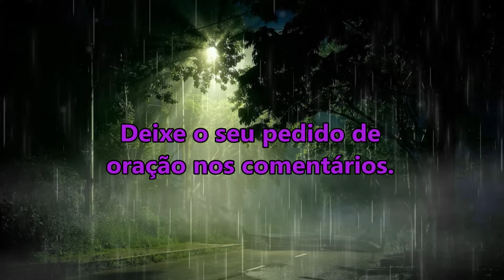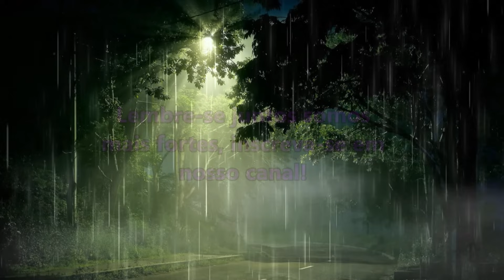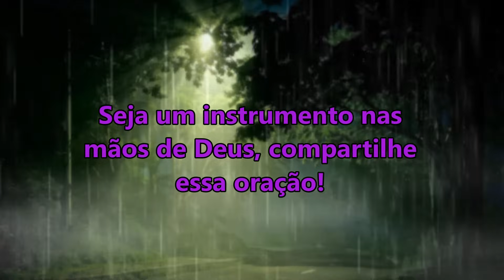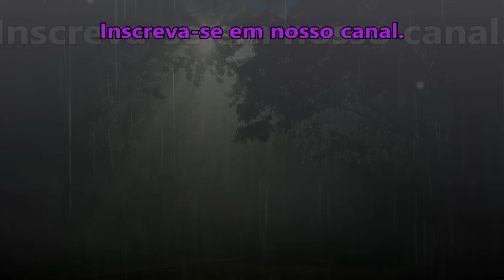((🔴)) ORAÇÃO DA NOITE DE HOJE O SENHOR JESUS TE LIBERTARÁ DE TODO O MAL ATRAVÉS DESSA ORAÇÃO!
salmo 91